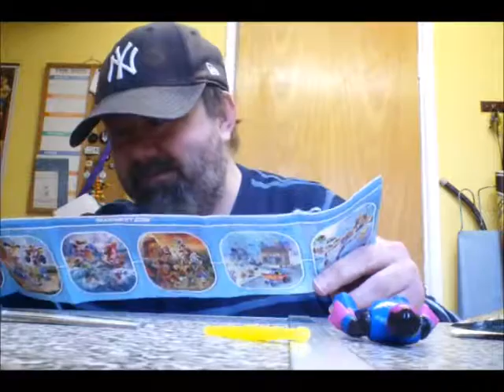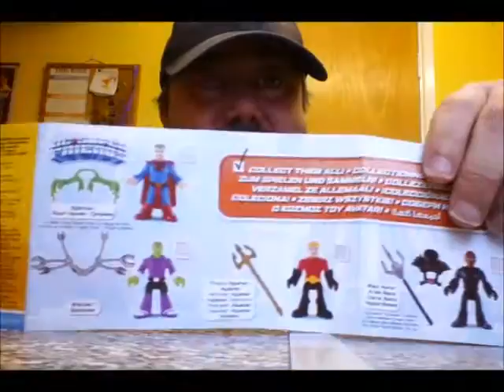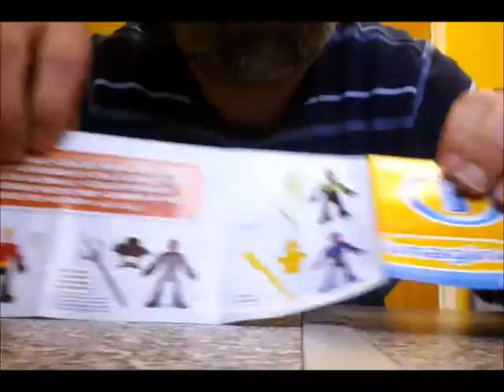JCTV#8 - Under a Fiver - Imaginext Super Friends Mystery Bag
Another delve into the bargain bins but is it worth it?